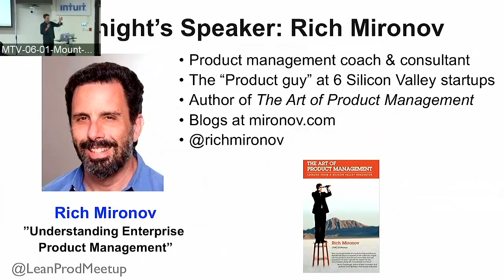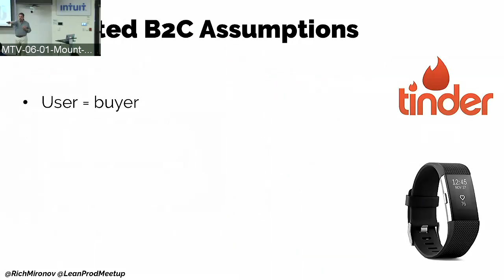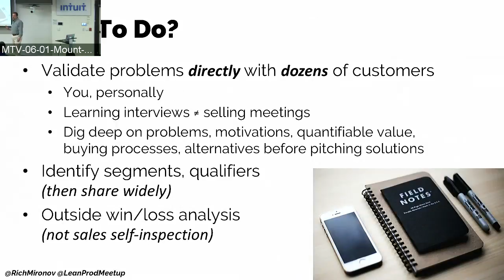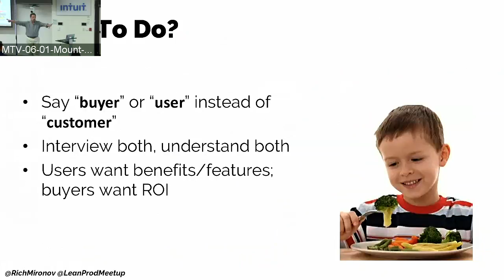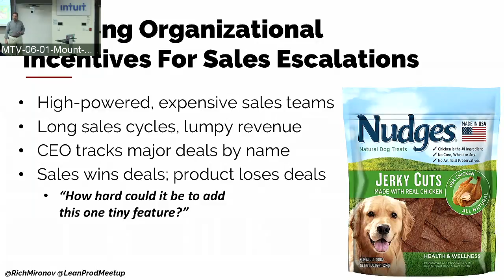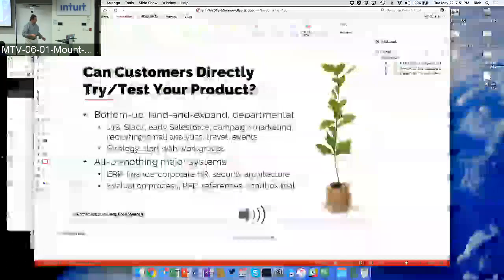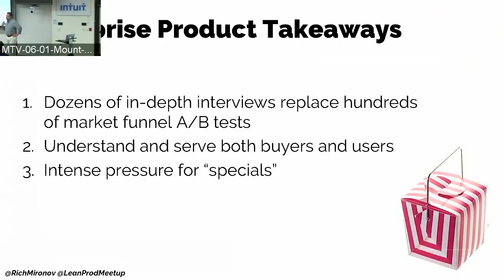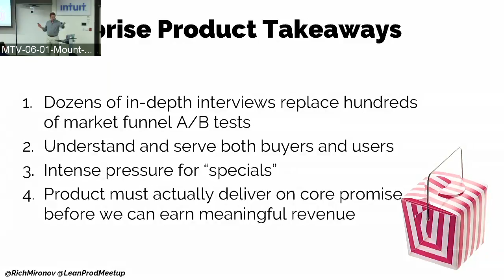Understanding Enterprise Product Management by Rich Mironov at Lean Product Meetup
Rich Mironov gave this talk on Understanding Enterprise Product Management at Lean Product Meetup on May 22, 2018.

Rich Mironov is a 30-year veteran of Silicon Valley tech companies. Rich coaches product executives, product management teams and agile/lean development organizations. He also parachutes into software companies as interim VP Products/CPO to address company-level product/market/leadership issues. Rich has been the “product guy” at six Silicon Valley start-ups, and his long-running blog covers software, start-ups, product strategies, and the inner life of product managers.

Rich is the author of “The Art of Product Management” (2008) and founded the first Product Camp.